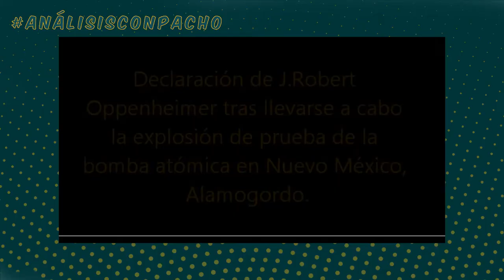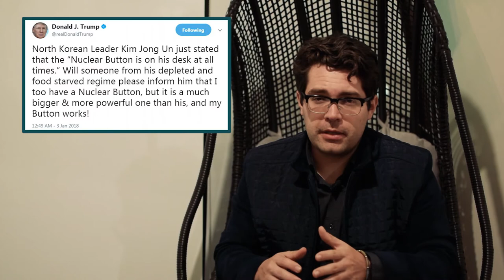Corea: La paz de Kim/Trump analisisconpacho #78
La reunion histórica entre el presidente de los Estados Unidos Donald J Trump y el dictador de Corea del Norte, Kim Jong Un tiene muchas implicaciones para la paz y la estabilidad global.